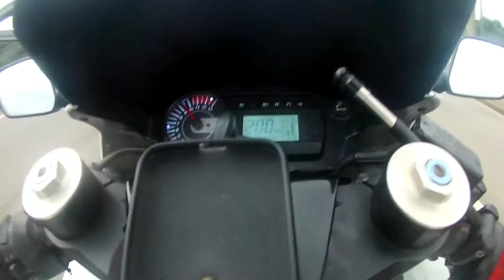Esticada de leve na volta de Teresópolis!